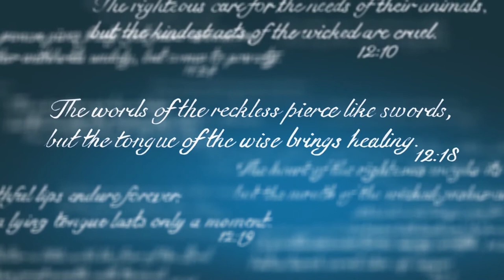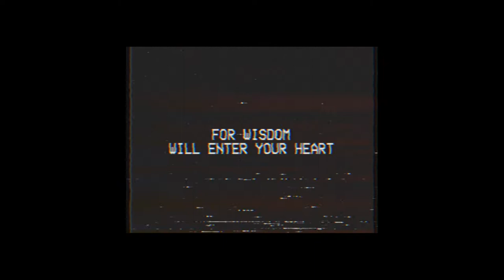Wise Pies Challenge | The Loop Show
Watch where you step, wise guy! Do you want wisdom? We'll tell you where to look for wisdom and make the right choices. Plus we step on some gross pies with Judo-Bob.

Quizzes? Yup.